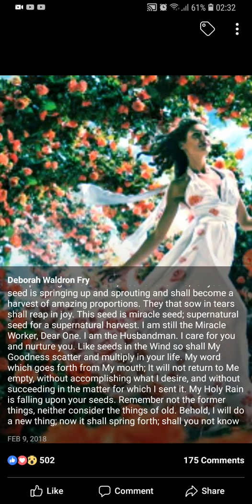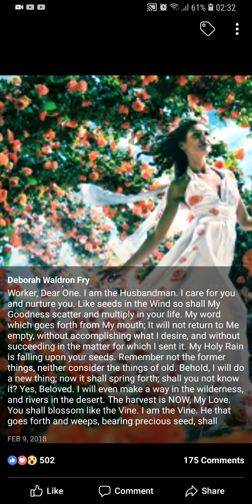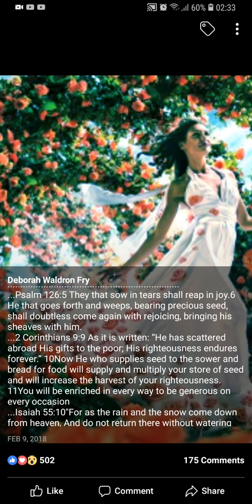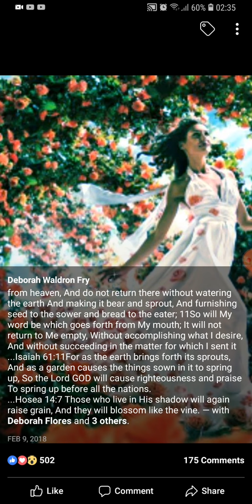THE SEED IS MY WORD